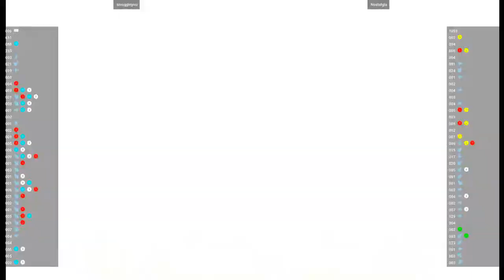CVS2 🕹 smugginyou VS NostaIgia